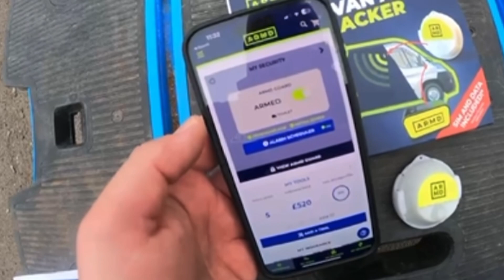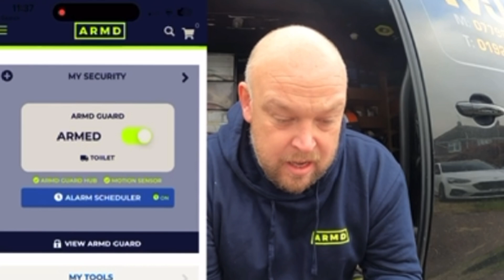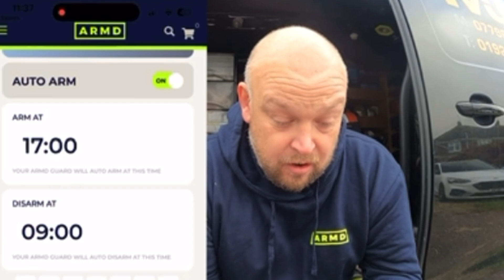“ARMD” VAN ALARM & TRACKER | Black Friday Deal not to be missed ❌🛠️🧰🪛❌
Van alarm and tracker from ARMD. this is a brilliant smart alert system that is imho a must have for any tradesmans van.
So quick and easy to install as per the video. but also an amazing black Friday deal to be had. here's how to get this all in for £99 delivered.
Having a van alarm and tracking system is one of THE best tools you can have to protect the tools you use everyday

Use my code "MJTIFF" following the detail-

• select the annual price 'PAY PER YEAR'
• Bingo!

(Renewals will be £7.99 a month from Month 13 onwards)

Will be available until midnight on Monday 27th November